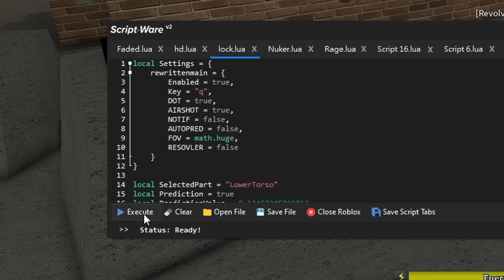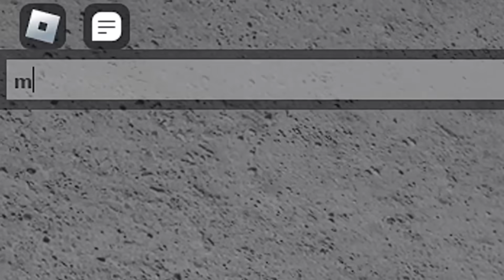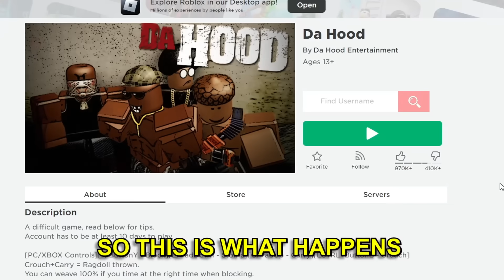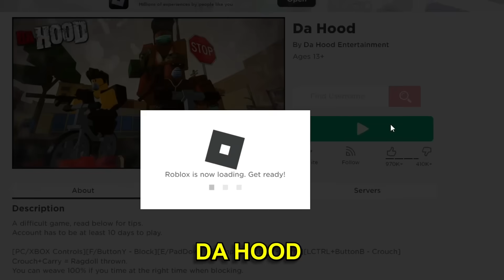Becoming INVISIBLE Locker on Da Hood Mods (they mad)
Roblox Da Hood | Invisible locker

Da Hood | Roblox Da Hood | Roblox Da Hood Invisible locker | da hood